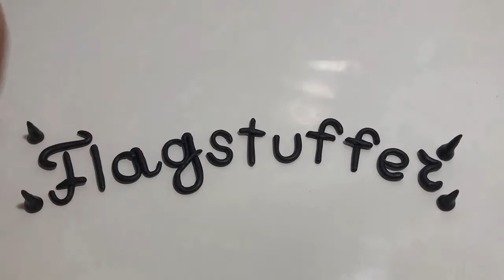Flag of Brawl stars - play-dough (play-doh) stop motion animation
Today enjoy the video about the Flag of Brawl Stars. My eldest daughter made all this Brawl heroes. I create short entertaining animations on my iPhone using modelling clay and stop motion technique.

Наслаждайтесь коротким видео про героев из игры Brawl Stars. Моя старшая дочька слепила их всех.